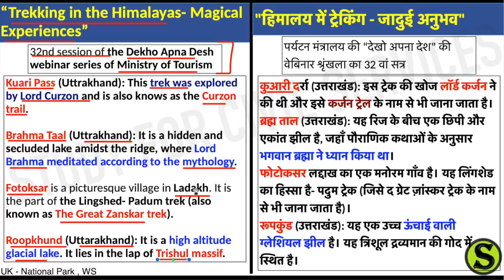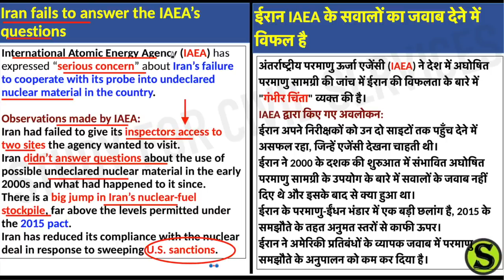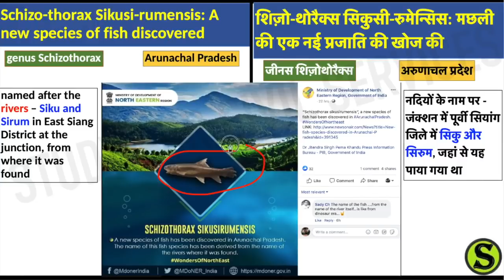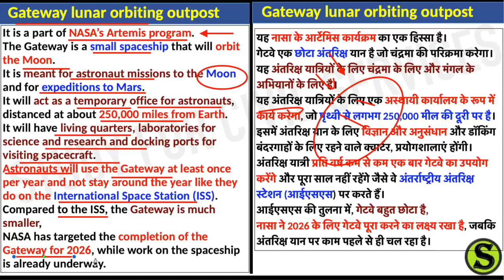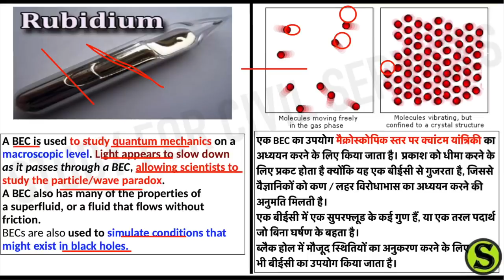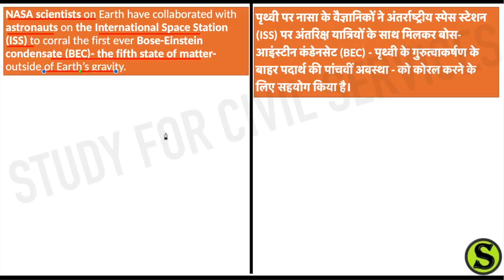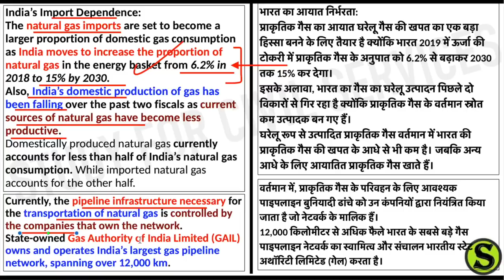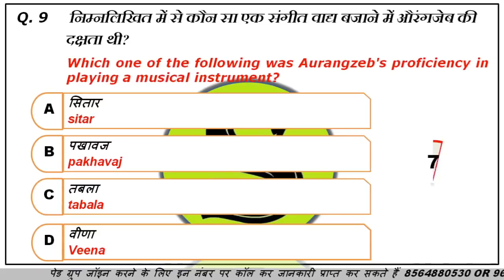19 June 2020 Current Affairs Pib The Hindu Indian Express News IAS UPSC CSE Exam uppsc bpsc pcs gk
19 June  2020 Current Affairs Pib The Hindu Indian Express News IAS UPSC CSE Exam uppsc bpsc pcs gk

सामान्य अध्ययन (General Studies)v